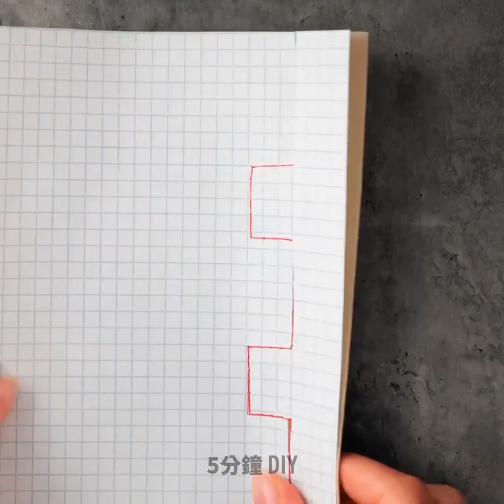讓家中舊衣物重獲新生的超聰明縫紉技巧和小工具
在衣物上增添可愛造型設計的超簡易縫製妙方！
了解如何在衣服上增添拉鍊，或是學習該如何讓衣服變合身的簡易訣竅！

3:27 – 安全縫紉技巧
5:04 – 如何縫製襪子
7:04 – 如何在衣服上加拉鍊
9:21 – 超可愛髮飾製作
12:20 – 如何打造最合身的衣服